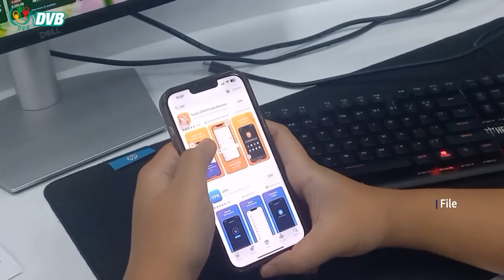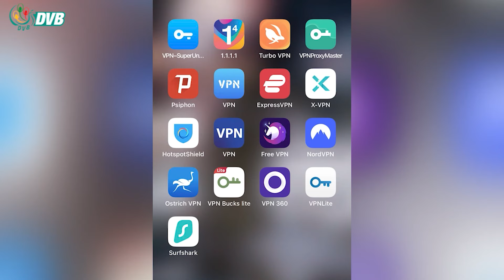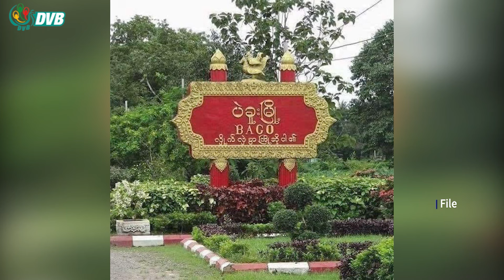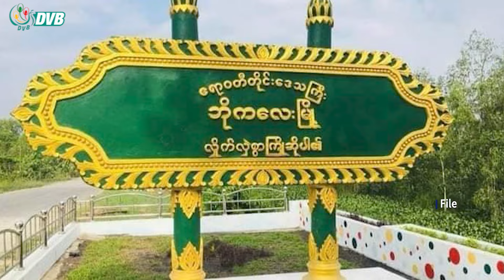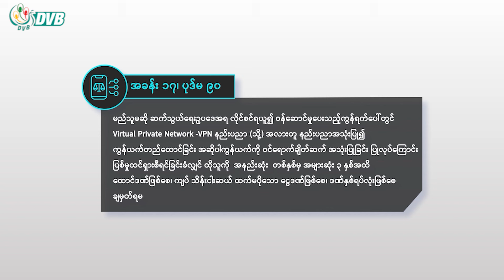ဖုန်းထဲ VPN တွေ့ရင် ငွေညှစ်တောင်းနေတာတွေ ရှိတယ်လို့ဆို - DVB News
ဆိုင်ဘာလုံခြုံရေးဥပဒေအတည်မပြုထားပေမယ့် စစ်ကောင်စီထိန်းချုပ်စိုးမိုးထားနိုင်တဲ့ ဒေသတွေမှာ ဖုန်းထဲ VPN တွေ့ရင် ငွေညှစ်တောင်းနေတာတွေ ရှိတယ်လို့ ဒေသခံတွေဆီကနေ စုံစမ်းသိရပါတယ်၊၊